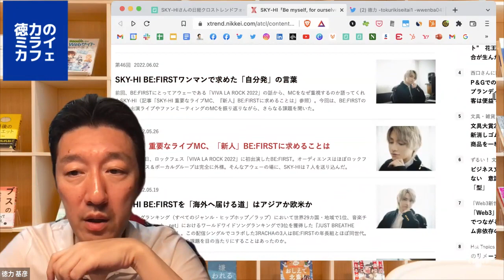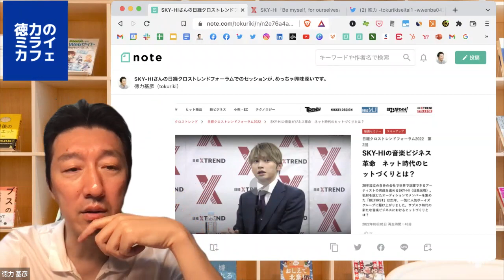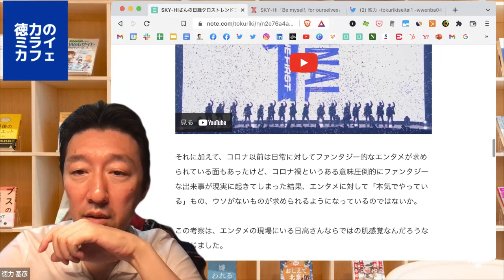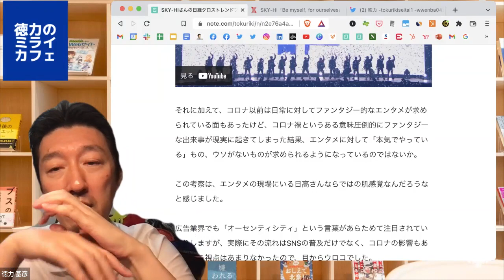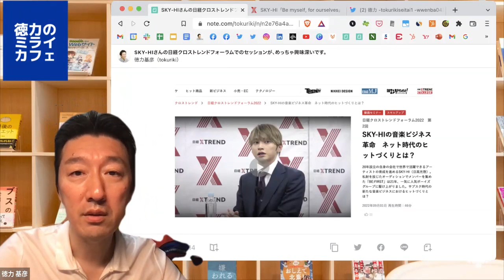SKY−HIさんに学ぶ「圧倒的にウソがばれる時代になった」という視点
「未来を楽しく想像する」をテーマに、自分が書いた記事の裏話をご紹介してます。

■SKY-HIさんの日経クロストレンドフォーラムでのセッションが、めっちゃ興味深いです。